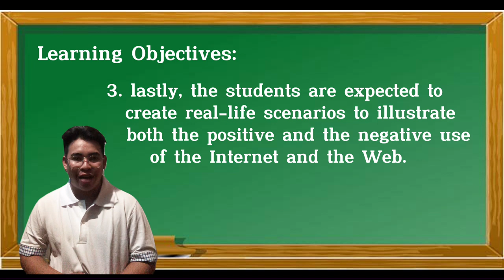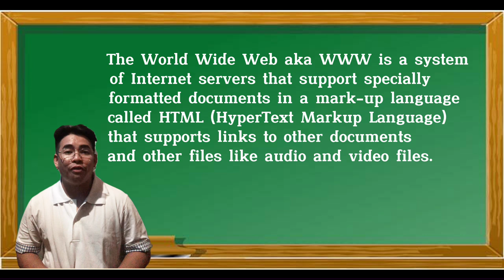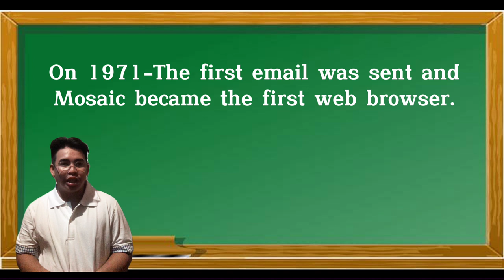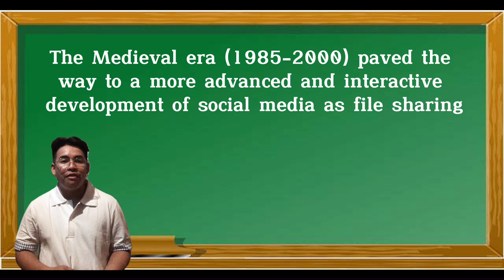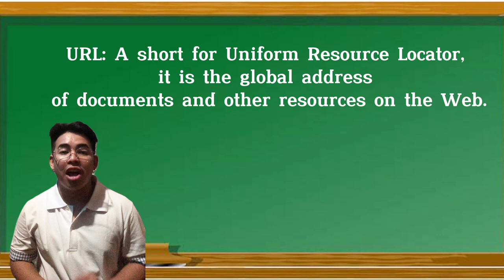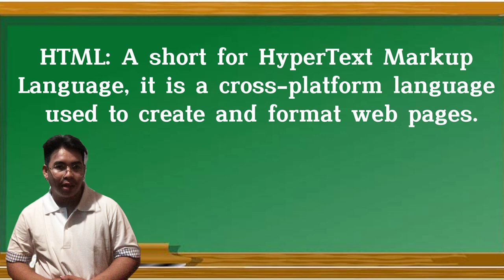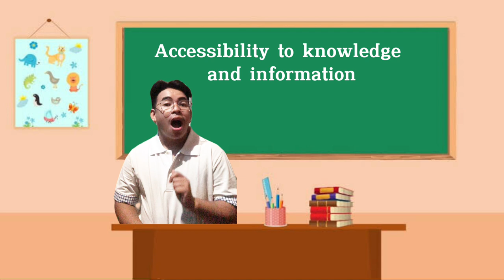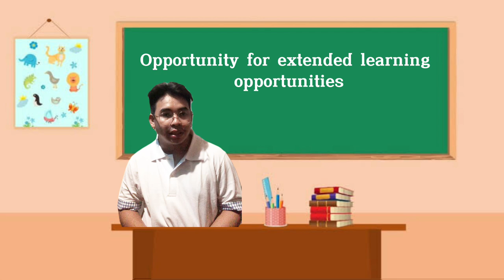Juanito B. Policianos | Module 6_Lesson 1 | The Internet and the World Wide Web